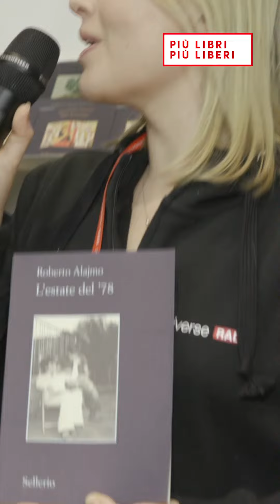Roberto Alaimo a piulibri18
“Scrivere è un modo disperato di mettere ordine nel mondo”.
Siamo con Roberto Alaimo che si racconta, in prima persona e senza filtri, facendo riaffiorare i ricordi e le memorie nel suo romanzo “Estate del ’78” (Sellerio).